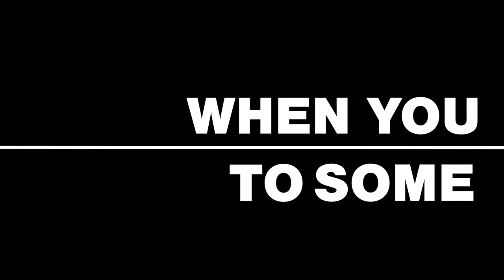Infected Mushroom - Walking on the Moon (Motion Graphics Music Video)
I took a snippet of the song and moved some words around to the lyrics. This was pretty fun to make!